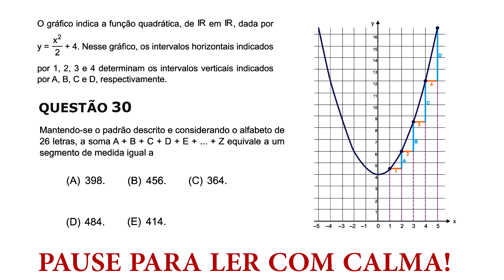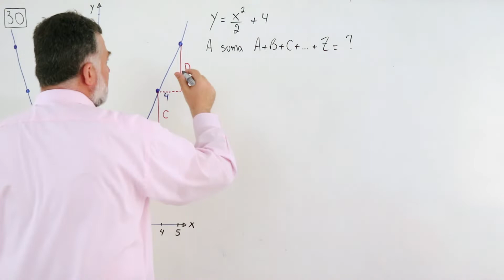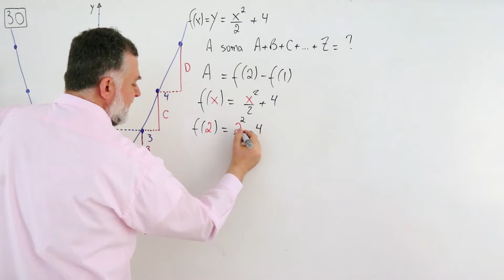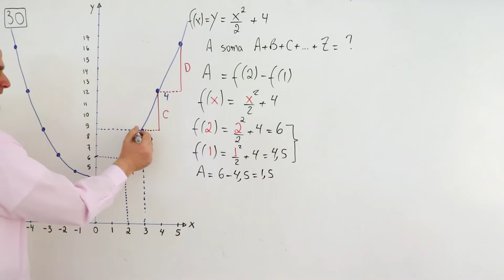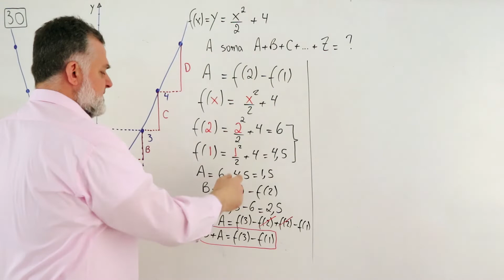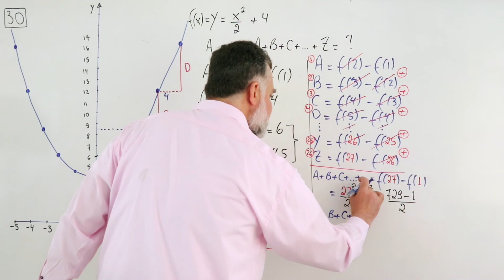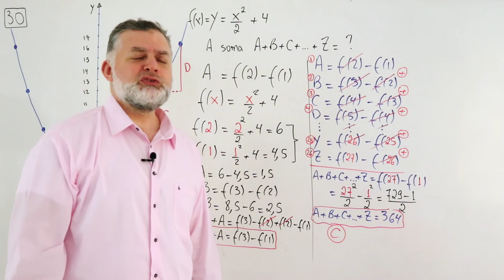30 Matemática INSPER 2018 31/maio/2018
30 Matemática INSPER 2018 31/maio/2018

Questão 30
0 grafico, indica a fungao, quadratica, de IR em IR, dada, por,

y = x²/2 + 4. Nesse, grafico, os intervalos, horizontais indicados,

por 1, 2, 3 e 4 determinam, os intervalos verticais, indicados, por A, B, Ce D, respectivamente.
Mantendo-se o padrao descrito, e considerando, o alfabeto, de 26 letras, a soma, A+ B + C + D + E + ... + Z equivale, a um segmento, de medida, igual a
(A) 398.
(B) 456.
(D) 484.
(E) 414.